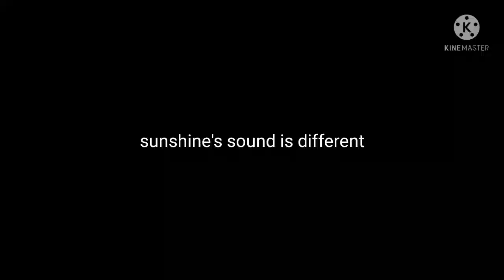why does literally almost EVERY yellow cure..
..have the same sfx (p.s. i dont own the art!!)